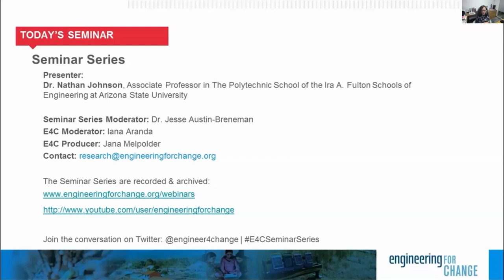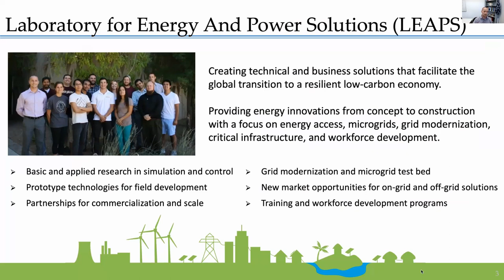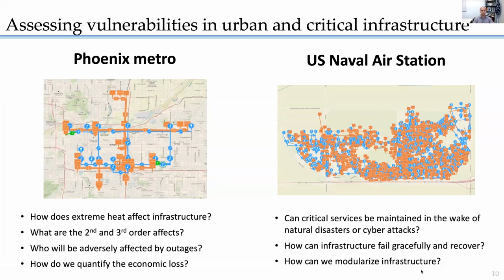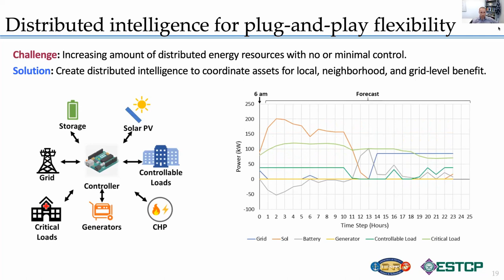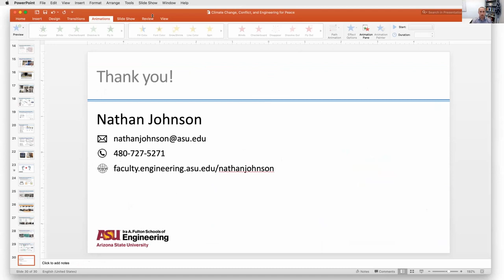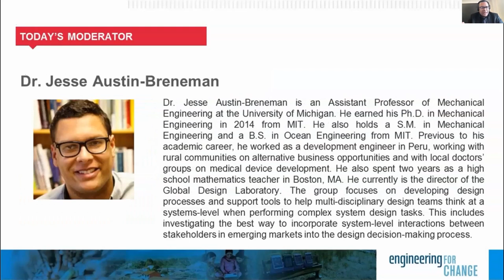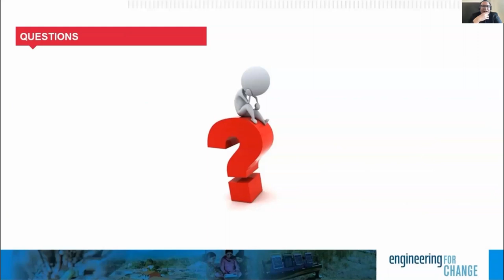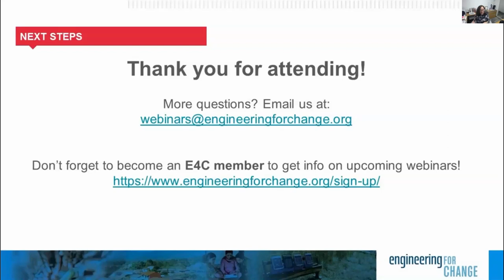Seminar Series: Climate Change, Conflict, and Engineering for Peace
Loss, conflict, and reduced wellbeing are common in regions of the world stressed by climate change and increasing competition for limited resources. The conventional approach to engineering design that creates products, services, and infrastructure for today’s needs must be reevaluated to consider resilience and adaptability, and further, include skillsets from anthropology, economics, and business. This Engineering for Change Seminar Series webinar was led by Dr. Nathan Johnson of Arizona State University and Dr. Jesse Austin-Breneman of the University of Michigan. It outlines approaches to innovation that blend academic research with business practices to create use-inspired solutions with examples in rapidly deployable services for refugees, microgrid design techniques, resilient infrastructure, and workforce development.